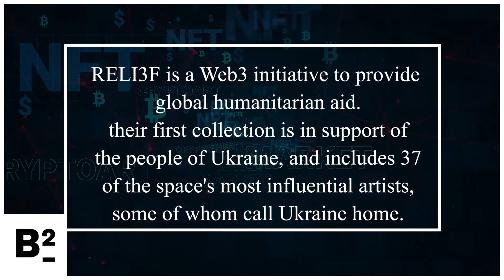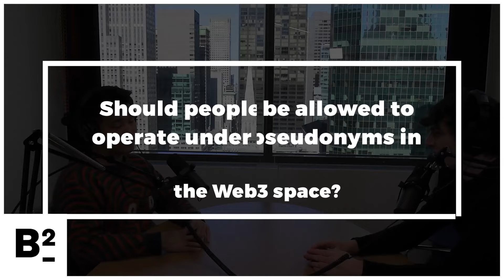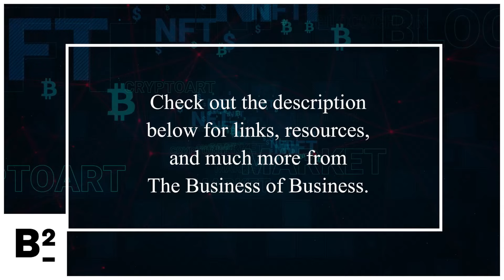Web3 Community Raises 1 Million in 30 Seconds for Ukraine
$1 million dollars raised for charity in 30 seconds, all thanks to the power of Web3.

That's Andrew Wang's argument, anyway. Andrew is an NFT collector and a co-founder of Reli3f, a project which collaborated with well-known NFT artists — as well as artists based Lin Ukraine — to release a collection pieces and donate the proceeds to charity. The project sold out its supply of more than 7,000 pieces in thirty seconds, raising $1 million dollars in ether for charity. And there's more on the way, according to the exclusive alpha Andrew gave us. :

In addition to Reli3f, Andrew discussed his thoughts on Web3 values, the benefit’s and drawbacks of being pseudonymous or anonymous in the space, and his experience advising Andrew Yang about his Web3 political lobbying project Lobby3. (No, they're not related, that's not how this works!)

Zack's BIO:
Zack Abrams is a data journalist based in Brooklyn, NY. A graduate of Columbia University, Zack is a Data Editor at Thinknum, helping to take words and numbers and whip them into shape. Disclosure: Zack holds some of the NFTs discussed in this interview; his wallet can be found at zackabrams.eth